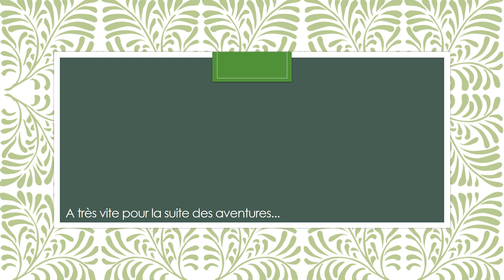COMME ALMA MAISON - Tuto sable magique